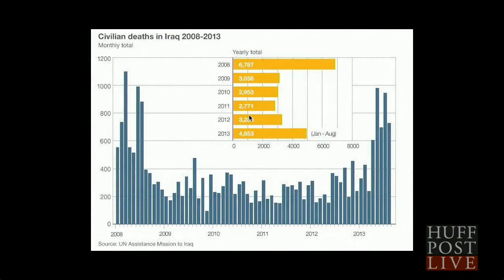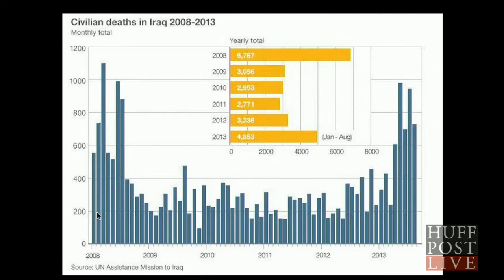Explosions Kills Dozens In Baghdad | HPL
A wave of car bombs struck mainly in Shiite neighborhoods of Bagdad on Monday morning, killing at least 51 people and wounding dozens more, officials said, the latest in relentless violence roiling Iraq in recent months.